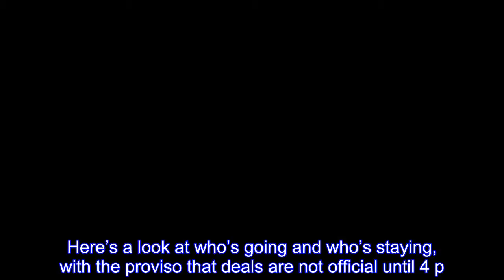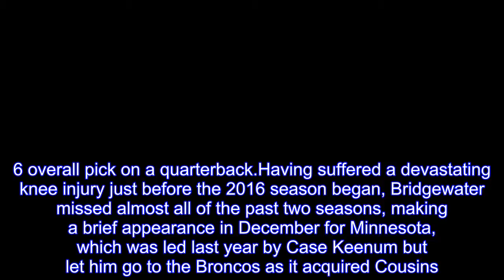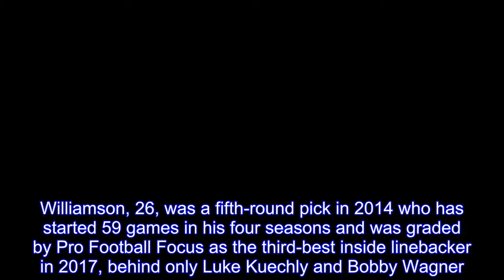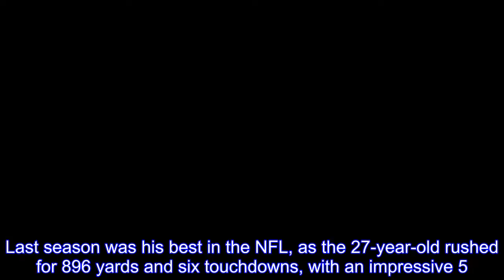NFL free agency news and rumors: QB Teddy Bridgewater joins Jets; RB Dion Lewis to Titans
The NFL’s free agency period got going this week, as teams began to negotiate with players ahead of Wednesday afternoon, when the league’s 2018 calendar officially begins and contracts can actually be signed.Here’s a look at who’s going and who’s staying, with the proviso that deals are not official until 4 p.m.EDT Wednesday.Teddy Bridgewater joins the Jets, who also land linebacker Avery Williamson  Having struck out in the Kirk Cousins sweepstakes, the Jets wasted little time Tuesday coming to terms with two strong candidates to be the team’s starting quarterback this season, including Teddy Bridgewater.The 25-year-old former Viking was lured to New York on a one-year deal, according to ESPN’s Chris Mortensen.Earlier on Tuesday, the Jets brought back last year’s starter, Josh McCown, also on a one-year deal reported to be worth around $10 million.McCown has reportedly been told that he will return to his place atop the team’s depth chart, although Bridgewater will likely be given an opportunity to unseat him in training camp and the Jets could also spend their No.6 overall pick on a quarterback.Having suffered a devastating knee injury just before the 2016 season began, Bridgewater missed almost all of the past two seasons, making a brief appearance in December for Minnesota, which was led last year by Case Keenum but let him go to the Broncos as it acquired Cousins.The 32nd overall pick in the 2014 draft, Bridgewater showed promise in his first two seasons, going 17-11 as a starter with a 64.7completion percentage, 28 touchdowns, 22 interceptions, an 86.3rating and a Pro Bowl appearance.The Jets, who entered the free agency period armed with over $90 million in salary-cap space to potentially use, stayed busy by landing inside linebacker Avery Williamson.The former Titan could replace Demario Davis, who played well last season after returning to the Jets in a trade from the Browns, and line up alongside 2016 first-round pick Darron Lee.Williamson, 26, was a fifth-round pick in 2014 who has started 59 games in his four seasons and was graded by Pro Football Focus as the third-best inside linebacker in 2017, behind only Luke Kuechly and Bobby Wagner.On a busy day, the Jets have also been reported to have reeled in highly regarded cornerback Trumaine Johnson, formerly of the Rams, and ex-Browns running back Isaiah Crowell.The player regarded by many as the top running back on the market is leaving New England for Nashville.Dion Lewis, per multiple reports, will sign a four-year deal with the Titans, making him the second player to defect to the team from the Patriots on Tuesday, following cornerback Macolm Butler.Lewis has had major problems staying healthy in his career, but when available to play, he has proven to be a dynamic runner with toughness and receiving skills.Last season was his best in the NFL, as the 27-year-old rushed for 896 yards and six touchdowns, with an impressive 5.0average, adding 32 catches for 214 yards and three touchdow